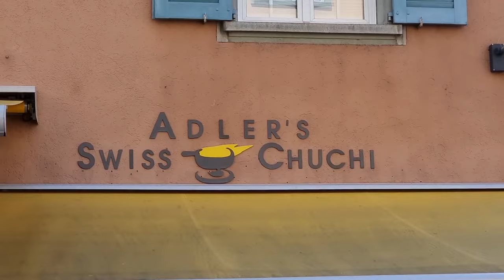SWISS STREET FOOD Tour in Zurich-CHEESE FONDUE and Brezel in Zurich , Switzerland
I spent one full day in Zurich , Switzerland , and I was so excited to taste Swiss food for the First time

I tried CHEESE FONDUE , Hot Dogs , and swiss traditional bread Brezel.

And my favorites were Cheese fondue and Brezel .

00:00 Intro
00:54 Hot Dogs
02:03 Free snacks
03:42 Cheese Fondue
06:52 Swiss Bread